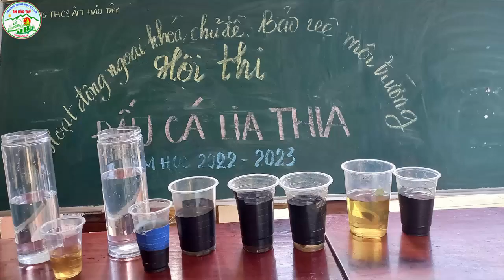THI ĐẤU CÁ LIA THIA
Chào mừng 48 năm ngày giải phóng miền Nam thống nhất đất nước (30/4/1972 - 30/4/2023)